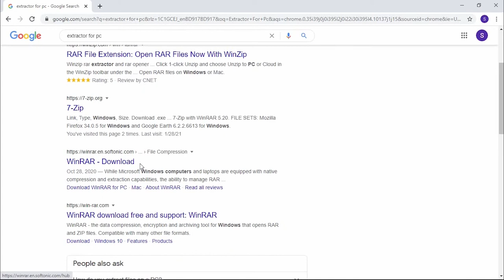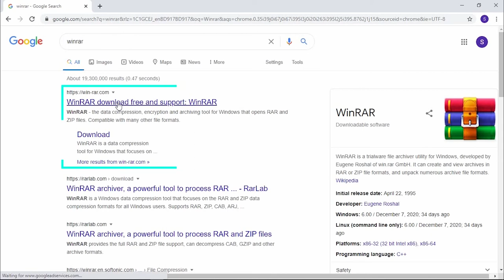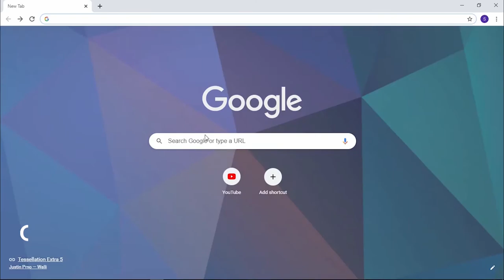How To Download Extractor For PC 2021 | NO COMMENTARY | Free Basic Tutorial -How To ?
Welcome Viewers To My Tech Channel.
Today, I'll show you how to Download Extractor for Pc to Unzip the Zip files.

You know very well that in Pc, you can't access the Zip files unless you Unzip/Extract them. That's why you will need an Extractor in your Pc. Extractor is a Software which helps you to Extract or Unzip the Zip Files, so that you can access the Files.